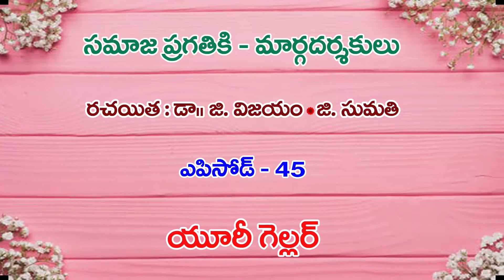మ్యాజిక్ విద్యతో ఆశ్చర్య పరిచే యూరీ గెల్లర్ Samaaja Pragathiki Maargadarsakulu (45) by Dr Vijayam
Samaaja Pragathiki Maargadarsakulu (45) by Dr Vijayam and Sumathi. Read by Vasantha Kumari in Positive Atheism Telugu Channel.